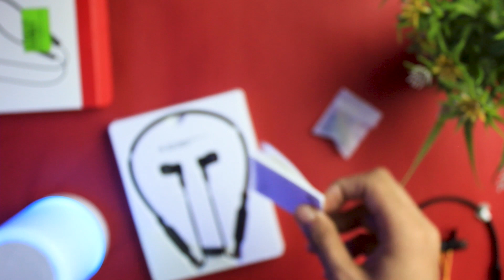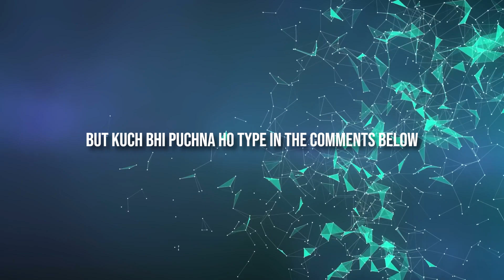Redmi SonicBass Wireless Earphones | Best Earphones Under 1000 ?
Recommended EBooks :
Think and Grow Rich
The Power of Subconscious Mind
Rich Dad Poor Dad

📌Best Deals
- Realme:
Realme Buds Wireless (Yellow)
Realme 10000mAH Power Bank (Grey)
realme XT (4GB RAM, 64GB )
Realme C11 (32 GB) (2 GB RAM)

- Samsung:
Samsung Galaxy M21 (6GB RAM, 128GB Storage)
Samsung Galaxy M31 (6GB RAM, 128GB )
Samsung Galaxy A71 (8GB RAM, 128GB )
Samsung Galaxy Note10 Lite (6GB RAM, 128GB Storage)

- Redmi:
Redmi Note 8 Pro (Shadow Black, 6GB RAM, 128GB)
Redmi Note 9 Pro (4GB RAM, 64GB Storage)
Redmi K20 Pro (6GB RAM, 128GB )
Redmi Earbuds S TWS earphones

MI :
Mi 10 (Twilight Grey, 8GB RAM, 128GB Storage)
Mi 20000mAH Li-Polymer Power Bank 2i

OPPO :
OPPO Find X2 (Ocean, 12GB RAM, 256GB Storage)
OPPO Reno3 Pro (Sky White, 8GB RAM, 128GB Storage)
OPPO ENCO M31 Wireless Earphones with Mic
OPPO ENCO W31 TWS with Dual-Mic